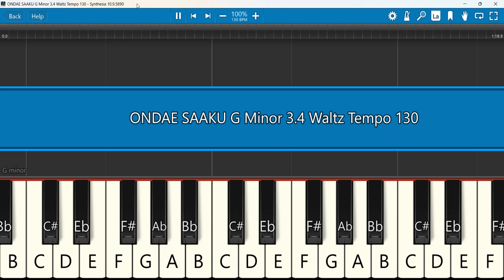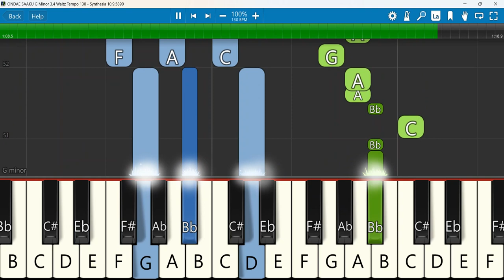ONDAE SAAKU Keyboard Notes G Minor 3/4 Waltz Tempo 130 SN | Ezekiel Uday - Prakash Halmidi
ONDAE SAAKU - Ezekiel Uday - Prakash Halmidi - Praveen YNY - Kannada Christian Worship Song | Berachah FG Church Bangalore
Keyboard Notes